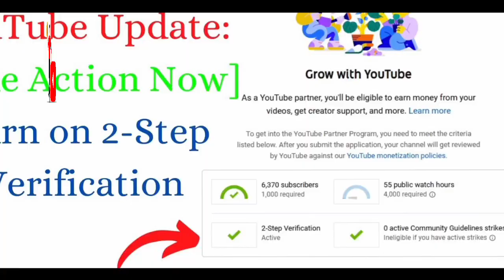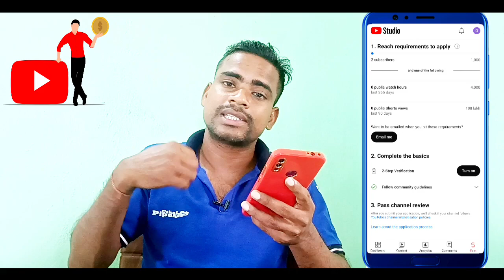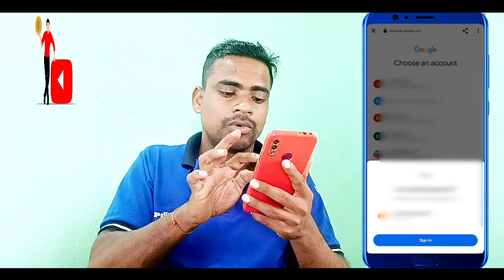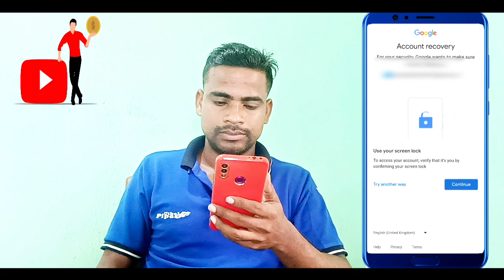Monetization ପୂର୍ବରୁ Two Step Verification ON ✅ କର || Two Step Verification in Odia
Monetization ପୂର୍ବରୁ Two Step Verification ON ✅ କର ||  Two Step Verification in Odia ||@DiamondBipin

🎈ABOUT
How to complete two step verification on youtube channel in odia language. Before monetization two step verification is most important.
how to verify two step verification in youtube odia
how to verify two youtube channel
2 step verification youtube channel
2 step verification in odia
monetization process
email verification in odia
monetization
verification
diamond bipin tech info